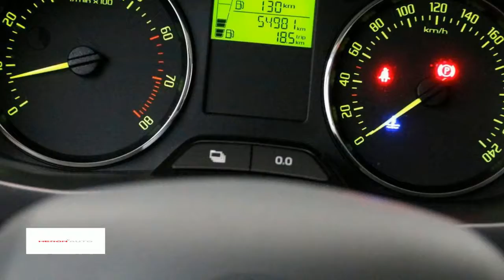Škoda Fabia 1.2 TSI 86pk Sprint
Gem. verbruik: 5,0 l/100km
Verbruik stad: 6,0 l/100km
Verbruik snelweg: 4,0 l/100km
Emissie: 119,0 g/km
Energielabel: B

Merk: Škoda
Model: Fabia
Type: 1.2 TSI 86pk Sprint
Bouwjaar: 2013
Vermogen: 86 kW
Cilinderinhoud: 1.197 cc
Aantal cilinders: 4
Brandstof: benzine
Uitstootklasse: euro 5
Transmissie: handgeschakeld
Gewicht (leeg): 1.016 kg
Max trekgewicht: 1.100 kg
Carrosserievorm: hatchback (5 drs)
Kleur: zwart

Accessoires:
* 2 hoofdsteunen voor en 3 achter regelbaar in de hoogte
* 2 leeslampjes voor en achter
* 12V-aansluiting en opbergvak in middenconsole
* ABS inclusief noodremassistent
* Airbags voor (uitschakelbaar voor passagiersstoel)
* Bandenreparatieset
* Boordcomputer
* Cruise control
* Dagrijverlichting
* Elektrohydraulische stuurbekrachtiging
* ESC (Elektronische Stabiliteits Controle)
* Externe audio-aansluiting
* Flexibel opbergvak rechts in de kofferruimte
* Gedeeld neerklapbare achterbank (40:60)
* Getint glas
* Halfautomatische airconditioning (Climatic)
* Halogeen projector koplampen
* Handgrepen in hemelbekleding
* In de hoogte en diepte verstelbaar 4-spaaks stuurwiel
* In hoogte verstelbare bestuurdersstoel
* In hoogte verstelbare gordels voor
* Make-up spiegel in zonneklep links en rechts
* Metallic lak
* Middenarmsteun voor met opbergvak
* Mistlampen voor
* Onderste handschoenenvak afsluitbaar en verlicht
* Opbergvakken in portieren voor
* Opbergvakken in rugleuning voorstoelen
* Opbergvak voor (zonne)bril
* Parkeerkaarthouder
* Radio-CD Skoda Swing (MP3-compatibel)
* Radiovoorbereiding met 2 tweeters en 2 luidsprekers voor, alsmede een antenne
* Recirculatie functie met pollenfilter
* Regelbare interval op ruitenwisser voor
* Ruitenwisser met ruitensproeier achter en interval
* Stalen velgen 15'' met Satellite wieldoppen
* Stoffen bekleding "Domino"
* Uitneembare hoedenplank
* Verwarmbare ruitensproeierkoppen
* Voorbereiding tbv bevestiging van 2 Isofix-kinderstoeltjes op achterbank
* Wegrijblokkering
* Zijairbags voor
* Zilverkleurige pookknop, onderste rand pookhoes, portieropeners, omlijsting ventilatieroosters en knop handrem
* NAP
* Energielabel B
Omschrijving:

Aanbieder:
Heron Auto Purmerend
Binnenzeestraat 7
1446AB  PURMEREND